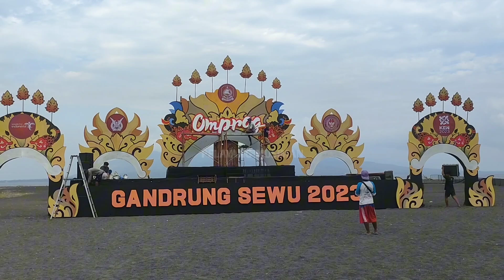PERSIAPAN GANDRUNG SEWU 2023